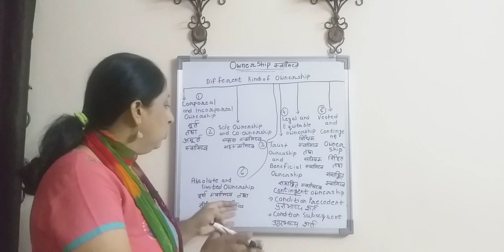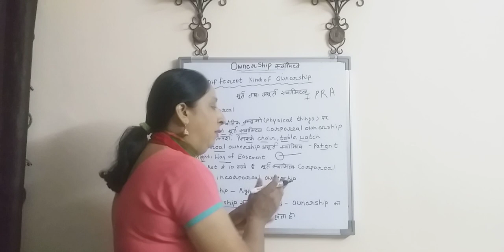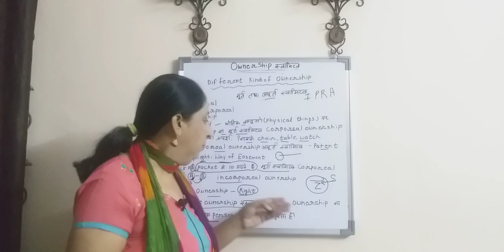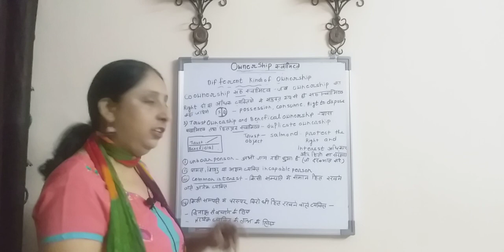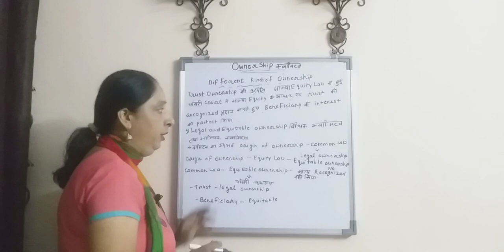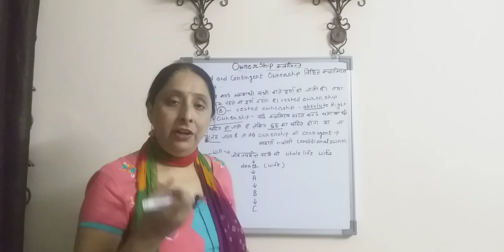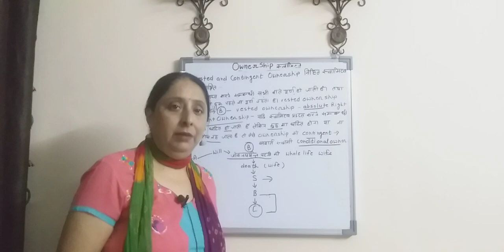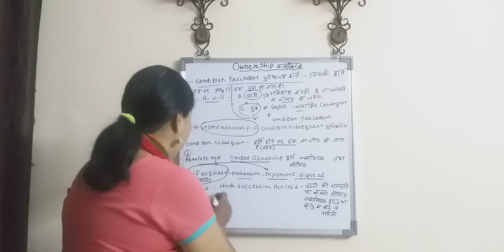KINDS of Ownership part( 3) jurisprudence :Dr Kuldeep Kaur